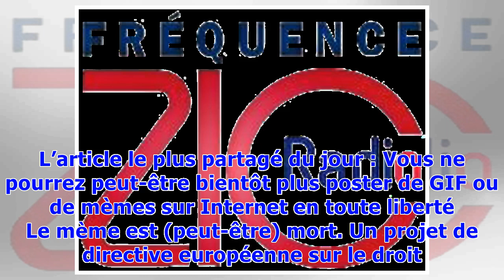Les infos immanquables du jour: L'Europe et les gifs, Virginie Calmels et Didier Deschamps et les...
Les infos immanquables du jour: L'Europe et les gifs, Virginie Calmels et Didier Deschamps et les Bleus
Que vous soyez bleu ou rouge, c’est l’heure des immanquables dans tous les cas. L’article le plus partagé du jour : Vous ne pourrez peut-être bientôt plus poster de GIF ou de mèmes sur Internet en toute liberté Le mème est (peut-être) mort. Un projet de directive européenne sur le droit d’auteur, qui doit être soumis ce mercredi au vote du Parlement, entend limiter la réutilisation de contenus protégés sur le Web, tels que des images, des vidéos ou encore des GIF. Plus d'infos à ce sujet par ici...